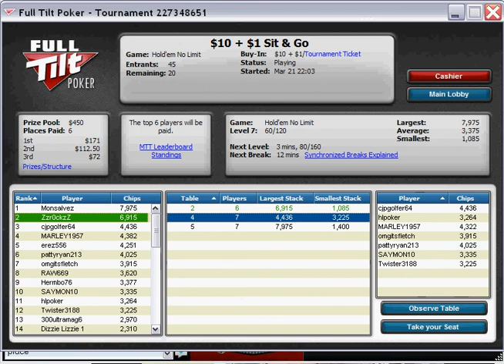Full Tilt Poker - Rigged to win or Rigged to lose!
This $10 / 45 people Tournament i spent getting Crazy lucky hands and sitting in first place up to the finals.  If anyone doubts that full tilt riggs these games they have obviously never played in a real poker game, or never played at full tilt. Full tilt makes more money by speeding up the games to get players to get to the next game. Its Obvious! I play FTP every now and then just for shits and giggles.. But when It comes to playing for bigger money i want to see the cards. Whenever theirs money involved their is greed!